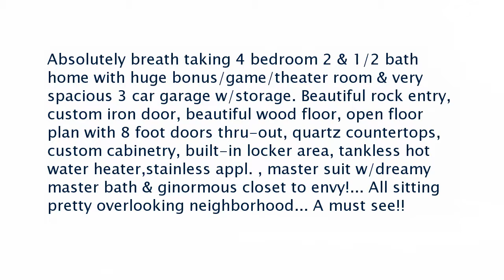Real estate for sale in Sherwood Arkansas - MLS# 18001863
9708 Hickory Heights Drive
Sherwood Arkansas 72120
MLS# 18001863

Absolutely breath taking 4 bedroom 2 & 1/2 bath home with huge bonus/game/theater room & very spacious 3 car garage w/storage. Beautiful rock entry custom iron door beautiful wood floor open floor plan with 8 foot doors thru-out quartz countertops custom cabinetry built-in locker area tankless hot water heaterstainless appl.  master suit w/dreamy master bath & ginormous closet to envy!... All sitting pretty overlooking neighborhood... A must see!!